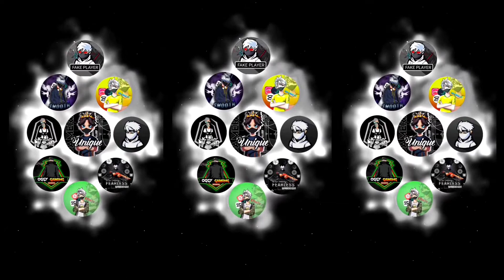8 SMALL YOUTUBERS COLLAB 😳🤯 || 8 LEGEND EDITORS 🥵 || BY UNIQUE GAMERX 😇 || WITH XML 👇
IN THIS CHNL

DEVICE MOTOROLA (6gb / gb)

1.Garena Free Fire Indonesia Live
2.Garena Free Fire Brazil Live
3.Garena Free Fire Brasil Live 4.Garena Free Fire India Live
5.Garena Free Fire Singapore Live 6.Garena Free Fire Thailand Live

24k Goldn - Mood (MODE RUOK FF, Apelapato999)

SMSUNG

A3,A5,A6,A7,J2,J5,J7,S5,S6,S7,S9,A10, A20,A30,A50,A70.FREEFIRE

preset alight motion ff panda desiigner jedag jedug viral, preset alight motion ff panda desiigner jedag jedug viral song, preset alight motion ff panda desiigner jedag jedug viral® #1
preset alight motion ff panda desiigner jedag jedug viral full
song, preset alight motion ff panda desiigner jedag jedug viral #1,
preset alight motion ff panda desiigner jedag jedug viral shorts, preset alight motion ff panda desiigner jedag jedug viral by high
voltage, preset alight motion ff panda desiigner jedag jedug viral #96, preset alight motion ff panda desiigner jedag jedug viral
free fire slo-mo video,
preset alight motion ff panda desiigner jedag jedug viral 0104,
free fire trend video,
FF trend video,
rr gamerz,
UNIQUE GAMERX